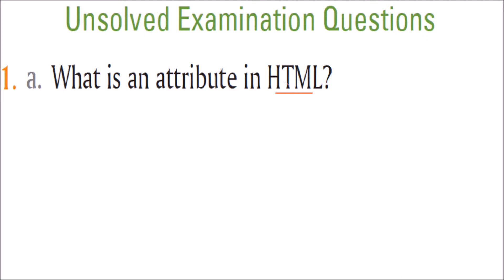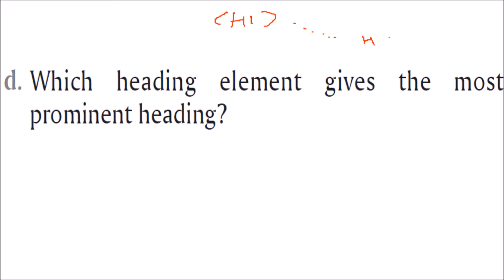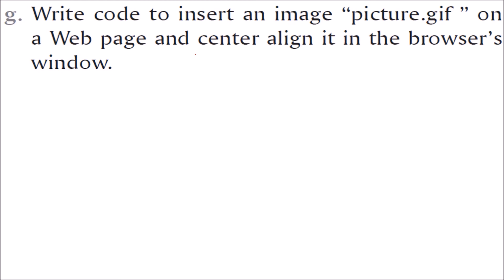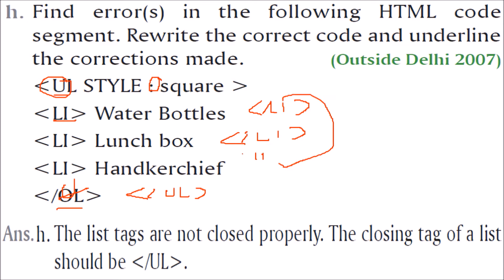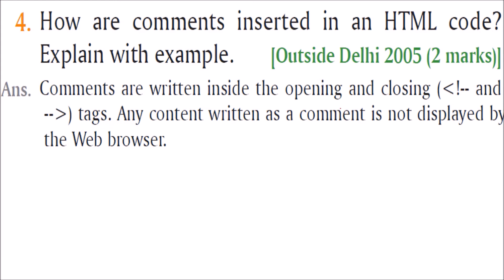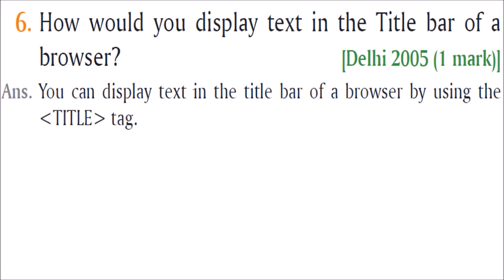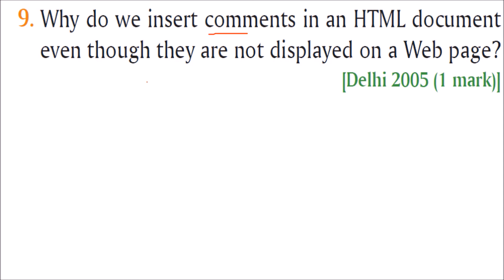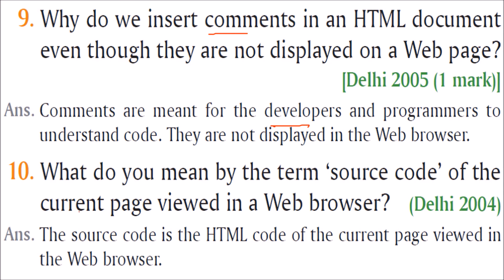CLASS 10 X COMPUTER SCIENCE SOLUTIONS CHAPTER 5 HTML IN HINDI PART 5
Best Buy Links Class 10 Textbooks NCERT:

Information Technology: A Textbook for Class 10
Vinesh Information Technology Class- X
CBSE New Pattern 10 Sample Paper Information Technology (Code 402) Class 9
Information Technology (CBSE Code 402), Class- 10
Information Technology - A Textbook Of Class X
A Textbook Of Information Technology For Class10 Subject Code - 402
Information Technology Book Class 10